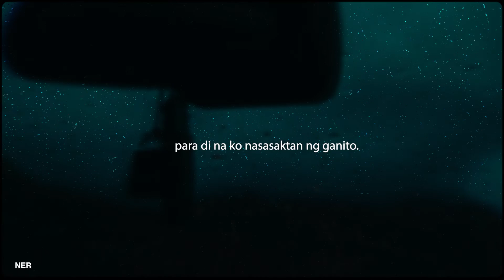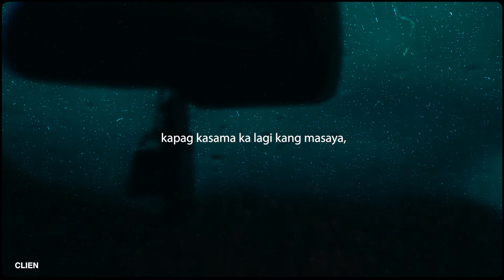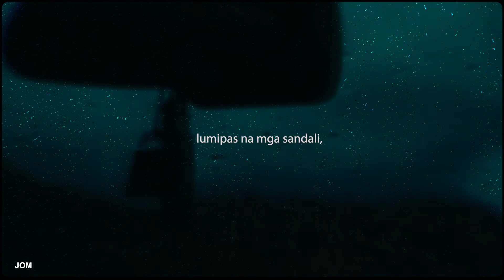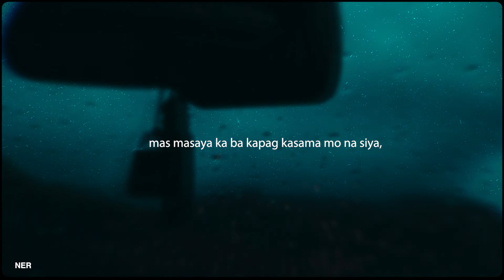NER - Paalam Na feat. Clien & Jom (Official Lyric Video)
Produced by: Coco Austria | @cocobeats.music
Mixed & Mastered by: David Lee | @leedavidmusic
Lyric Video by: Rainier Crescini